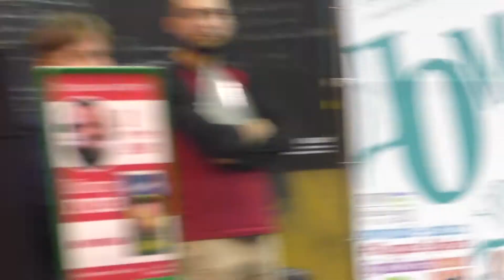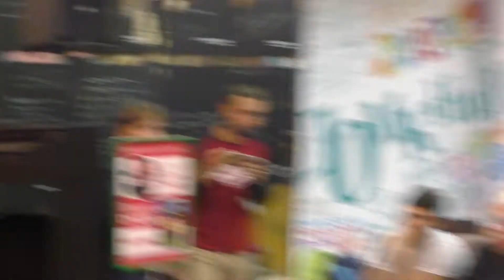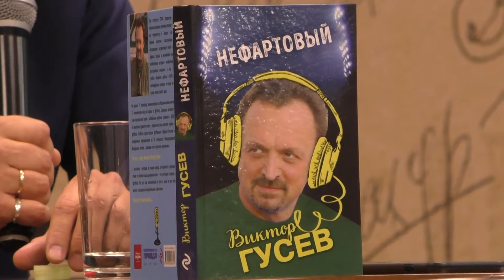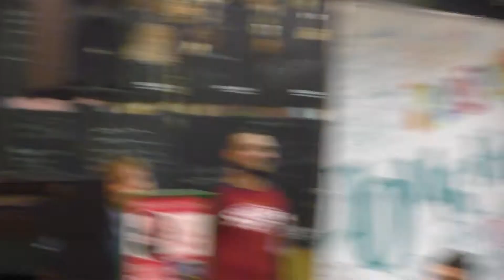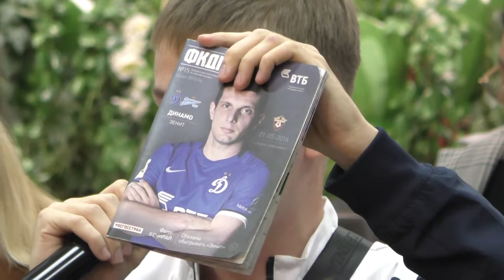Виктор Гусев в Московском Доме Книги 01.09.2017 (Часть 2)